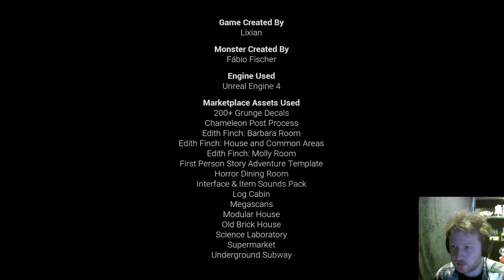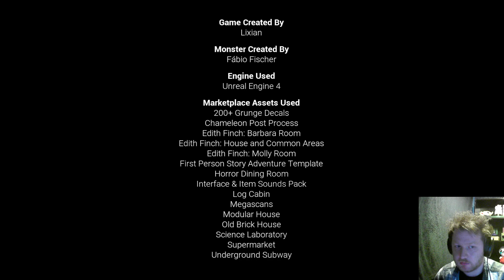I'm trying to clean but a demon is judging my work | Late Night Mop (All Endings)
Welcome to Late Night Mop a game where you have been asked to clean a clients house late a night for in the morning but as soon as you get to the house strange things start happening